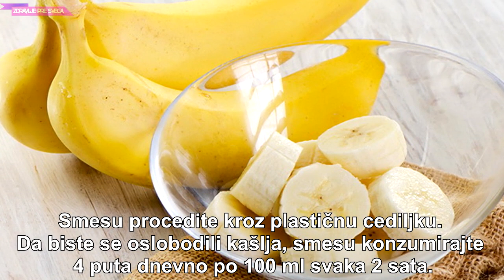POMEŠAJTE BANANE I VODU I IZLEČITE DEČIJI KAŠALJ, POMAŽE KOD BRONHITISA - RECEPT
Osim što je ukusan, ovaj krem je i izuzetno delotvoran u sprecavanju upornog decijeg kašlja